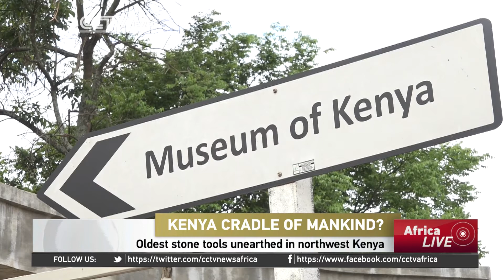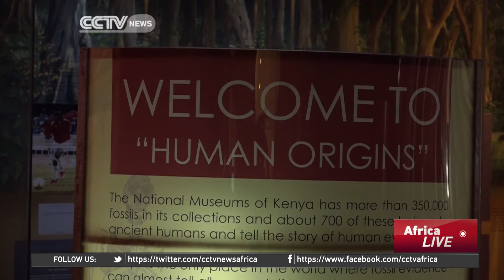Could Kenya be the Cradle of Mankind?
Archaeologists have unearthed the world's oldest stone tools in northwest Kenya. This supports the theory that Kenya could be the cradle of mankind. It also shows our ancient ancestors made stone tools much earlier than previously thought, and far before the appearance of the first known member of the Homo genus